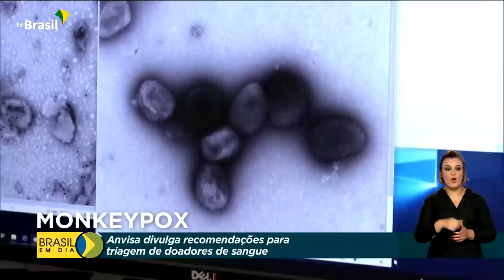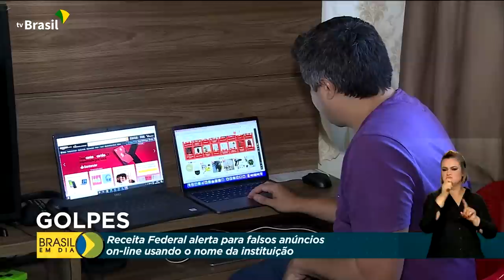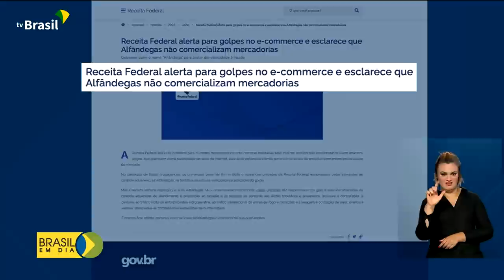Brasil em Dia - 21 de julho de 2022